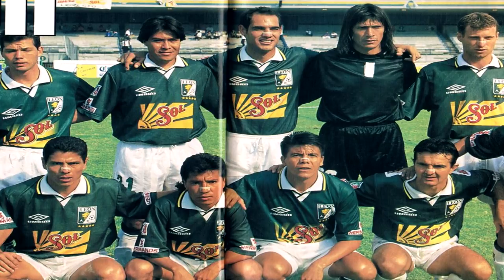Que fue de Tita?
TITA QUE FUE DE?